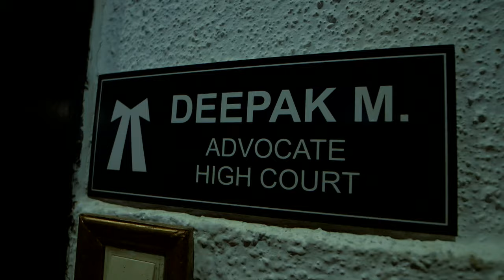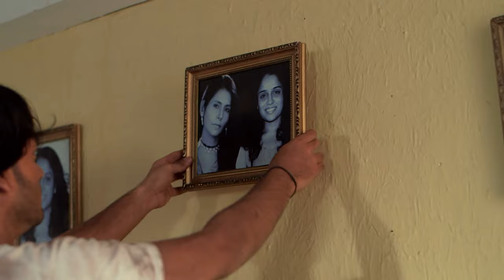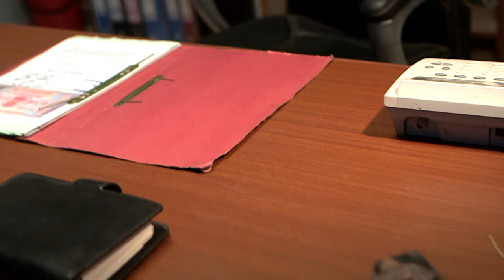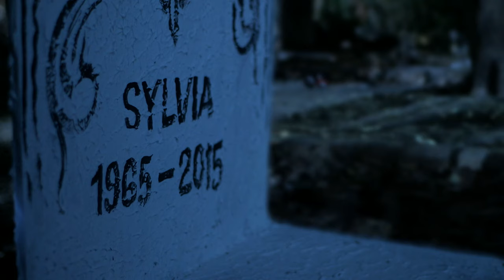भूतिया चप्पल ने किया लोगों का जीना दुश्वार | Aahat | Mystery | Ghost Stories | TV Show |Scary Video